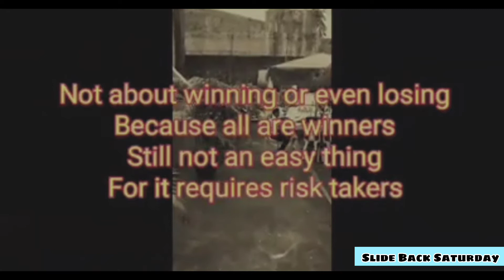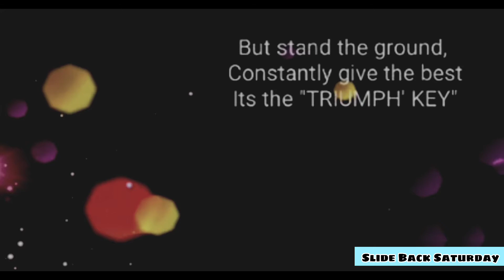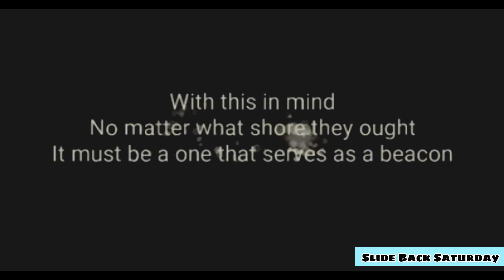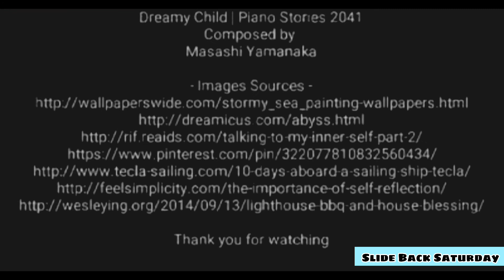"A Life's Reflection" (Spoken Word Poetry)